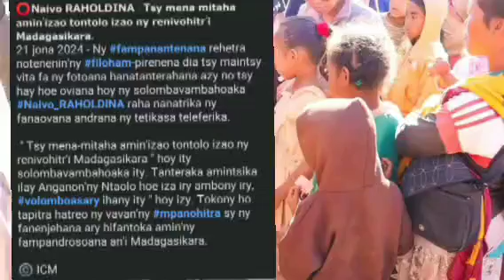TSY MAHAY MANGALA-BATO SY MANAO HOSOKO AHO ( Nouveautés gasy 2024 )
MIASA MANOMPO TANINDRAZANA MANAO VALIM-BABENA , MITADY TOMBONTSOAN'NY  BESINIMARO NO HAIKO HOY HENRIETTE FA TSY MAHAY MANGALA-BATO SY HOSOKO NA MANAO KOLOLOLO MIVIDY NY SAFIDINY VAHOAKO AHO HOY IZY  , ATO ANATIN'NY ITY VIDEO ITY KOA AHITANAO NAIVO MILAZA NY HEVINY MOMBA NY FILOHAM-PIRENENA . MARO NY VAOVAO VOALAZA ATO KOA MANASA ANAO HANARAKA HATRAMIN'NY FARANY.